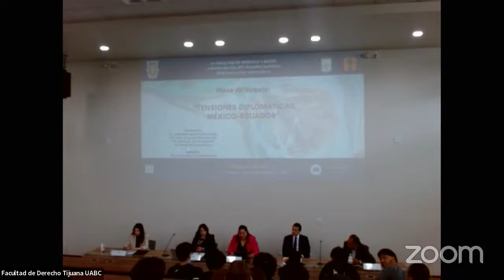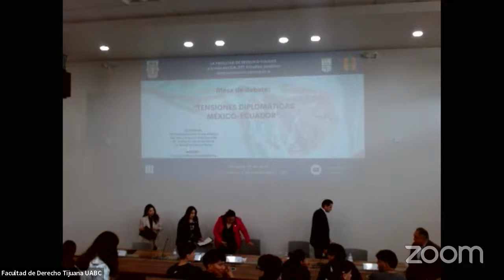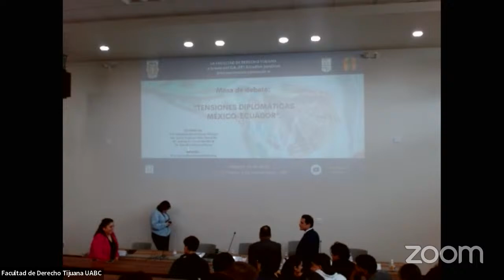Tensiones Diplomáticas México - Ecuador